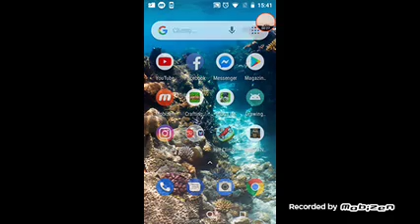MINECRAFT CU ELLA